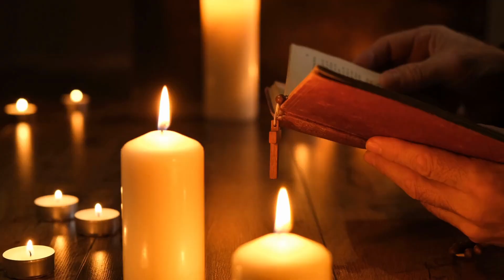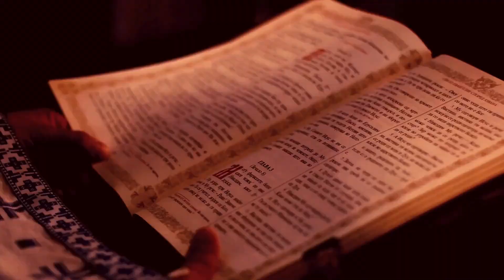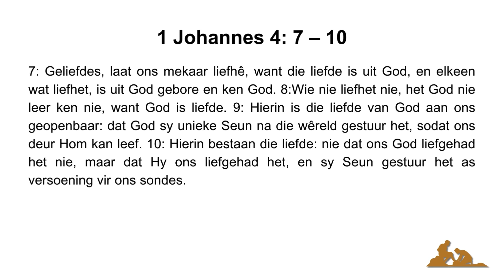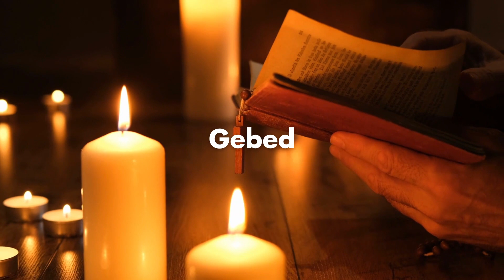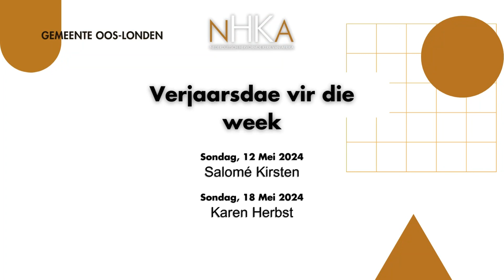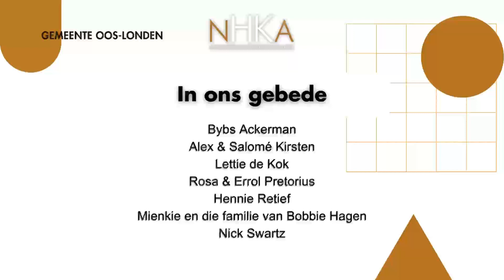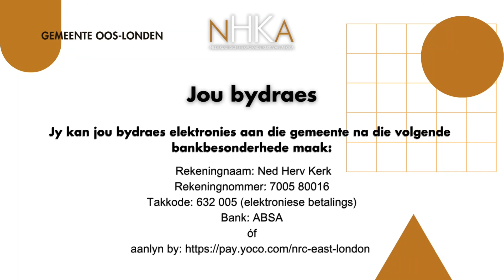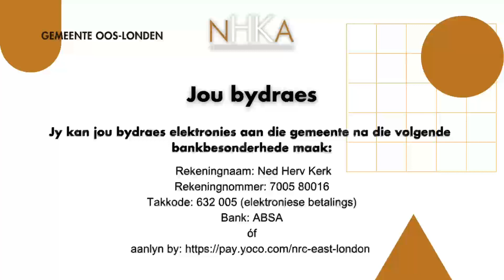Hy het jou regtig lief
Skriflesing: 1 Johannes 4: 7 – 10
Prediker: Ds Larry van der Walt

Indien jy graag tot die bediening van die NHK Oos-Londen wil bydra, kan jy dit doen deur hierdie skakel te volg